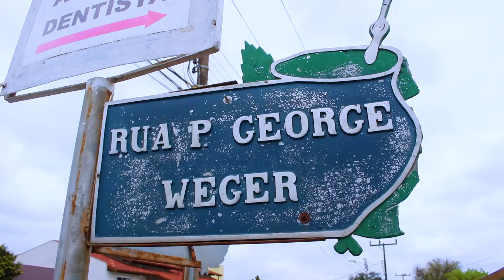Primeiro pastor da comunidade luterana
Alemão foi professor e construiu a primeira igreja luterana de Canoinhas